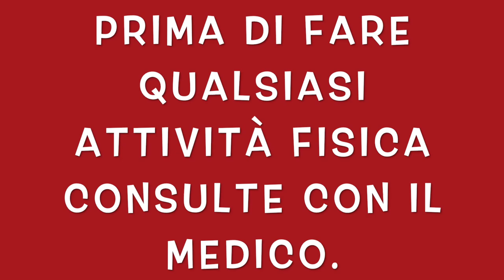ESERCIZI DI RISCALDAMENTO MUSCOLARE TOTAL BODY 10 MINUTI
Riscaldamento esercizi  muscolare, total body
esercizi di attivazione prima del tuo allenamento
e fondamentale fare esercizi per risvegliare il corpo prima di fare della attività fisica.
allenamento per riscaldare tutto il corpo prima del allenamento.